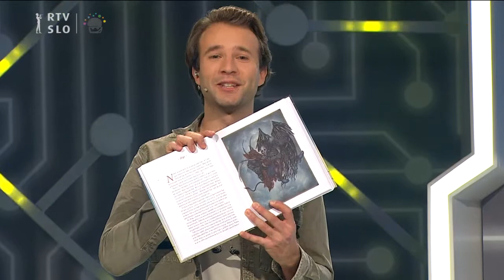Prebrane celice: Schönwerthove pravljice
Tokrat je z Nikom brala in se pogovarjala Maša. Debatirala sta o Schönwerthovih pravljicah. Dobro poslušaj 🎧 prispevek!

Vprašanje iz področja Razumevanje sporočila se glasi:
Schönwerth je tako kot brata Grimm raziskoval ljudske pripovedke. Ob primerjavi pravljic različnih avtorjev je Maša zasledila, da:

a) so Schönwerthove namenjene zgolj otrokom
b) so v Schönwerthovih najmočnejši ženski liki
c) v Schönwerthovih zmagajo iznajdljivi junaki
d) so Schönwerthove dobro razumljive